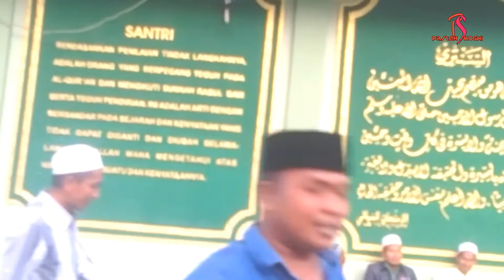ROWET TETTIH SANTREH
rowettettihsantrehlagumadura#lagumadura#aliwafi